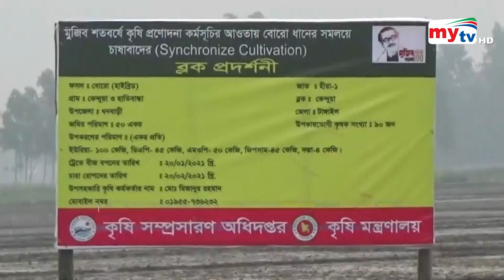ধান রোপণ করবে মেশিন ! | Bangla News | Mytv News